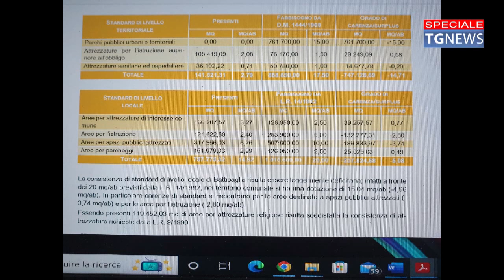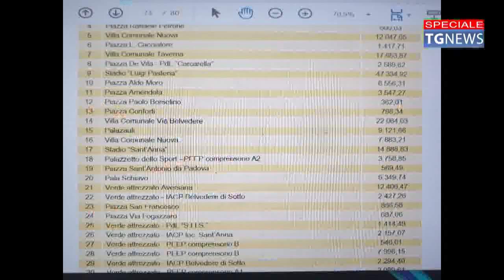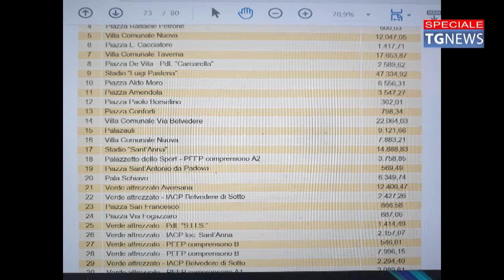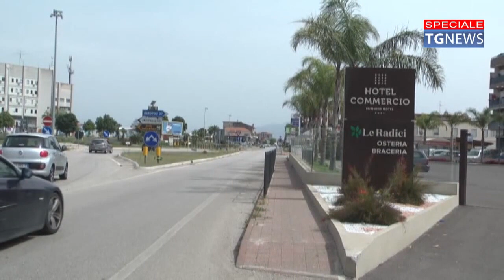🟥 PUC di Battipaglia: interviene Bruno Di Cunzolo |SUD TV 114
Puc di Battipaglia: intervista all'architetto Bruno Di Cunzolo